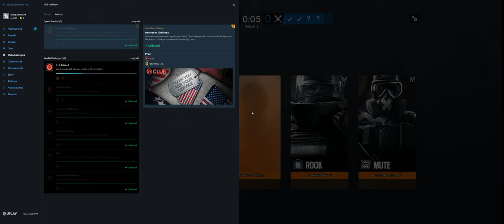Rainbow Six Siege + Part 3822 + Plane TDM Bomb + Burnt Horizon pcgaming crew